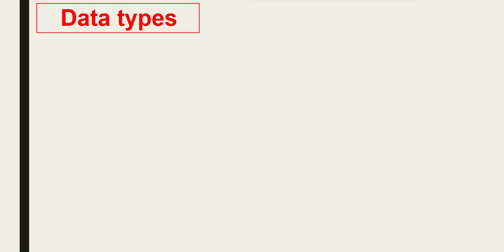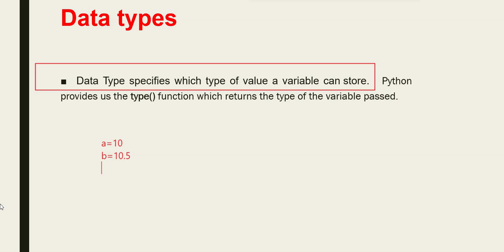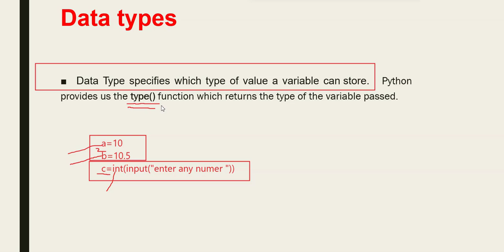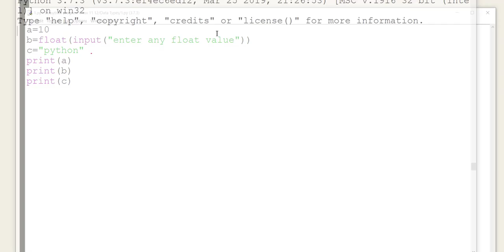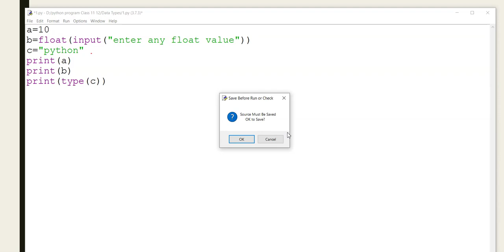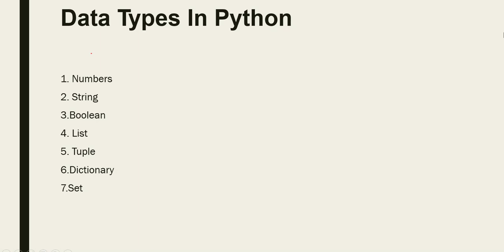Data Types in Python In Hindi Lec-6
This Video is about python Data Types
After watching this video you will able to know:
1.What is Data Type?
2. What is the need of Data types
3. Data types supported by python etc.